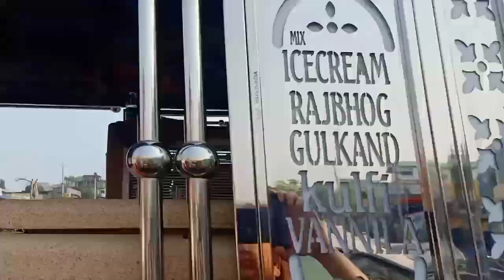Hahu Buwari mili olop bozar kori ahu ll